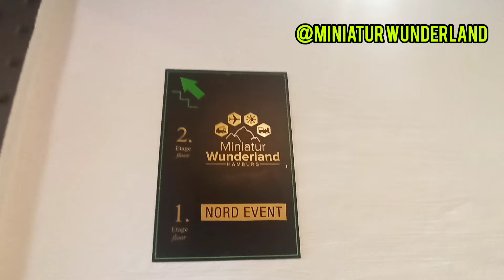Hamburg 2021-1/Miniatur Wunderland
Während meines Urlaubs in September haben wir die Stadt von Hamburg besucht.  Dieses Video zeigt euch die Sehenswürdigkeiten, die wir vor zwei Tagen besichtigen hatten. Das Video dauert zwar lang, aber ich kann euch versichern, dass Ihr ganz zufrieden seid bis zum Ende des Videos.😉

Pauli Landungsbrücken
Mahnmal St. Nikolai
Miniatur Wunderland